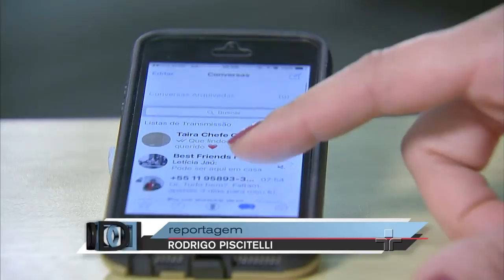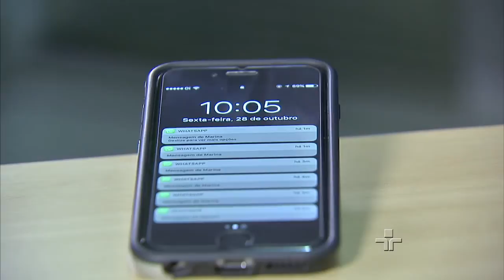Fora da Ordem – Escutas telefônicas feitas por detetives particulares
Espiões de primeira viagem tem um arsenal imenso à disposição. São gravadores de som e imagem disfarçados de objetos, como canetas e broches. E muitos desses equipamentos são usados em situações que atentam contra a moral e a ética. Veja no quadro Fora da Ordem.